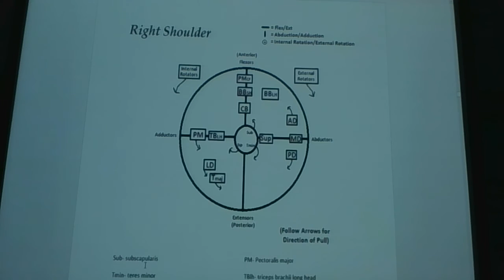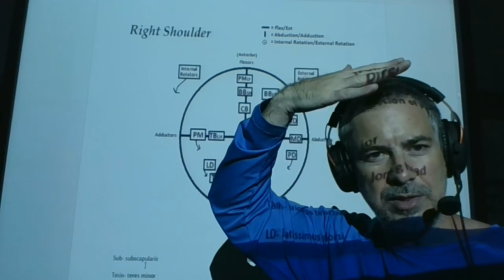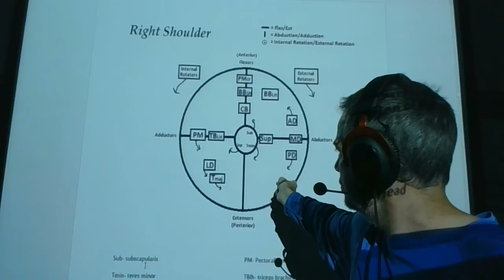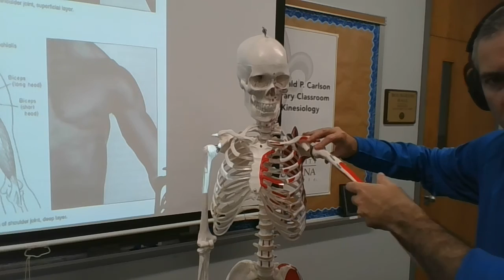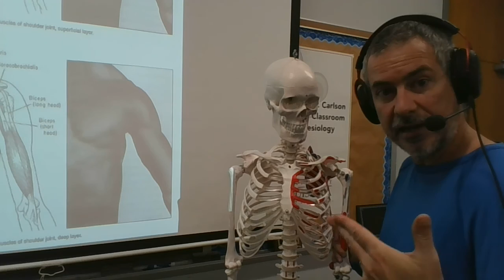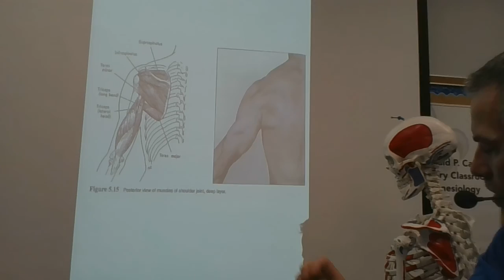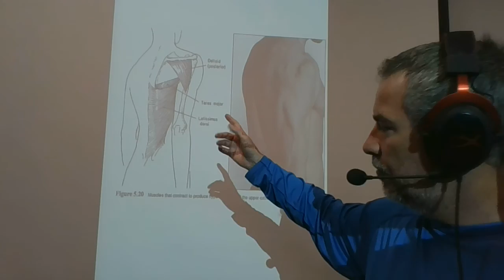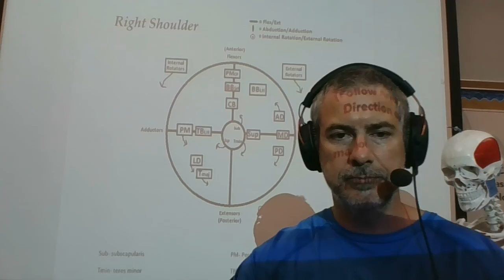KNES 415 Lecture #16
Muscles that influence the Shoulder